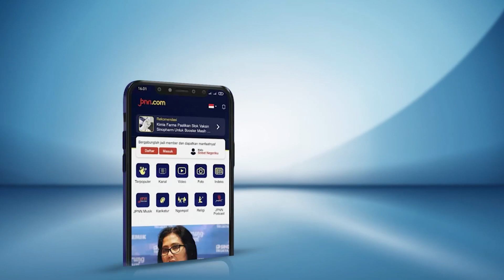Sidang Tahunan MPR: Jokowi Sampaikan Pesan Penting kepada Penegak Hukum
Presiden Joko Widodo meminta aparat penegak hukum dan lembaga peradilan menegakkan hukum seadil-adilnya. Hal ini menjadi poin penting dalam sidang tahunan MPR 2022.

BACA JUGA:
Layanan Bus Wisata Gratis Diperpanjang, Cek nih Rutenya